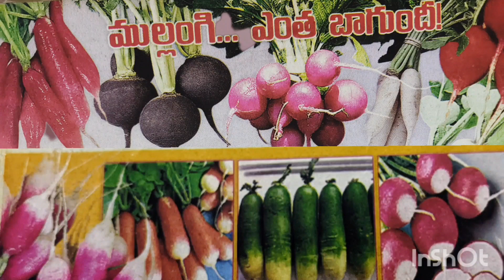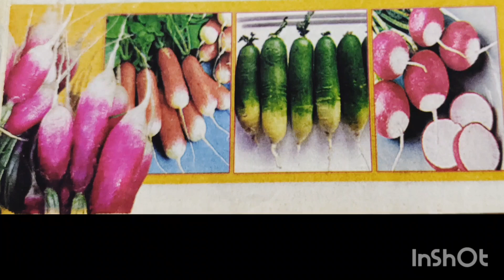Shop Radish! ఆరోగ్య ఘని ముల్లంగి !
how to harvest radish seeds, saving radish seeds , radish seed pods